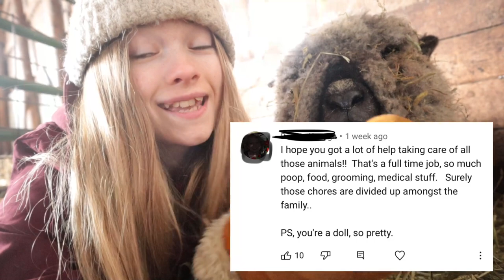Update on the farm animals! *COW GOES CRAZY*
Update on the pets!
Meet my new bebé!!

Stay Cringey,
-The Cringe Kid-

FAQ
-Who is___?
Duke~Horse
Leo~Horse
Phoenix~My Horse (Gypsy Vanner) aka Finace
PigPen~Donkey

Bonnie~Long Horn Cow
Hank~Bull
Billy~ Mini Bull/ with horns
Daisy~Young Cow, we paid too much for.
Bailey~A calf that I bought

Larry~An old ram
Akbar~A cute little ram
China~Nicest sheep, mom to akbar
Sofie~Sheep
Betty~ Sheep, she's always scared
Evelyn~ An older sheep
Trixie~ Sofies bebe
Amber~Betty's bebe

Martha~ Mangalitsa Pig

Bebe Inky~ A Cat
Lola~ Black and White Cat
Garfield~ Orange Fluffy Cat
Mr.Chedder~ An orange cat
Pumpkin~Cat, Mr.Chedders mom

BBL/ Big Baby Lucy~ A giant rabbit
Norma~Rabbit momma
JB/Jelly Bean~ A rabbit I bought but the seller was a scam and he's not flemish
Boomerang~ Buck-Rabbit
Stormy/Steel Grey~ Young steel grey bunny
GuyGuy~Black Buck-rabbit
All rabbits are Flemish Giants

Those are all my bebes